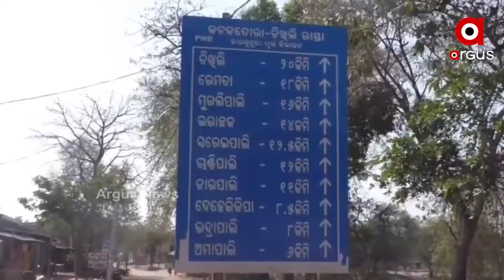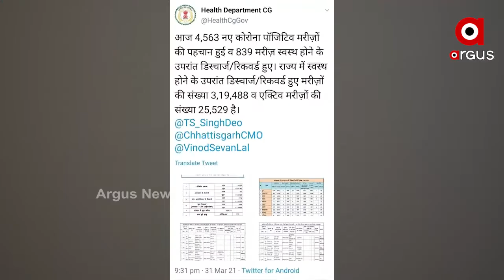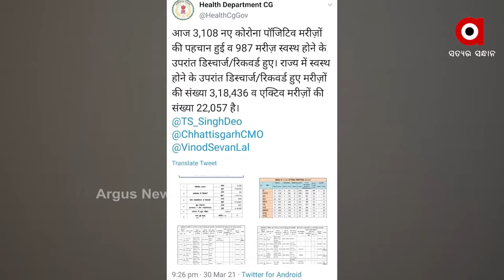ପଡ଼ୋଶୀ ରାଜ୍ୟରୁ ପଶୁଛି କରୋନା...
ଓଡ଼ିଶାକୁ ଛତିଶଗଡ଼ ଟେନସନ  । ସୀମାରେ ଢ଼ିଲା କଟକଣାରୁ ବଢ଼ୁଛି କରୋନା ବିପଦ । ଛତିଶଗଡ଼ ସୀମାବର୍ତ୍ତୀ ଜିଲ୍ଲାରେ ପଜିଟିଭଙ୍କ ସଂଖ୍ୟା ଉପରମୁହାଁ...